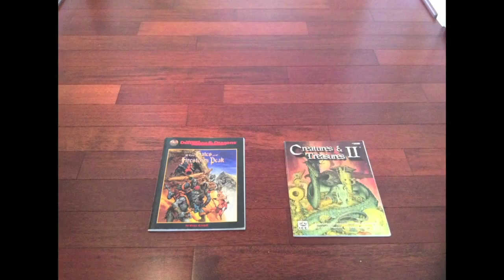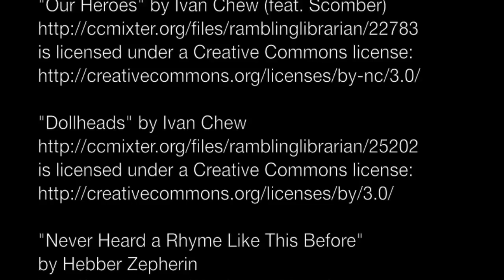The Strange A New RPG Tabletop Game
The Strange is a new game that crosses multiple worlds, called recursions, which player characters can explore and defend, and eventually create their own! TheStrangeRPG.com

In The Strange, your characters change with each world they travel to, taking on new aspects suited to help them function in that recursion's unique laws and structures. But there are dangers there, found both in these strange worlds, and to our own Earth. If they persevere, however, characters might even gain the ability to create a recursion of their own!